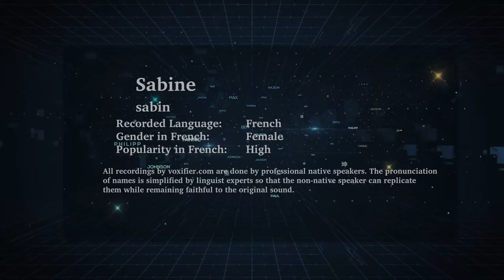How to Pronunce Sabine in French - Voxifier.com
This is the French pronunciation, gender, and phonetics recording of the name Sabine. The same name may exist in other languages with different pronunciations.